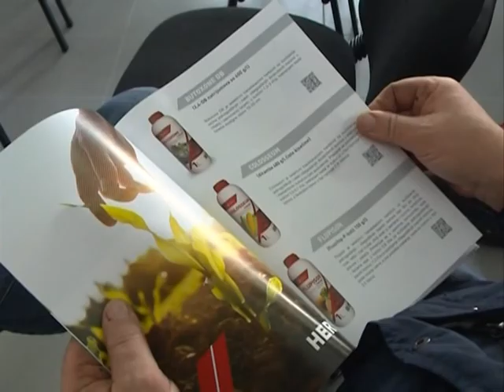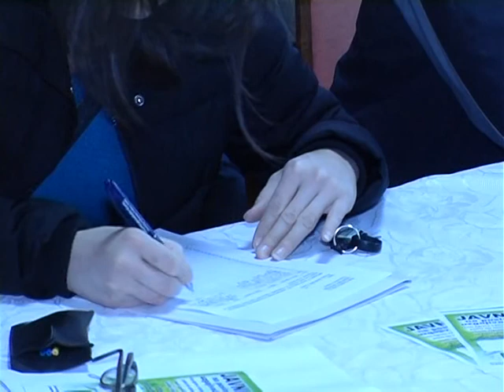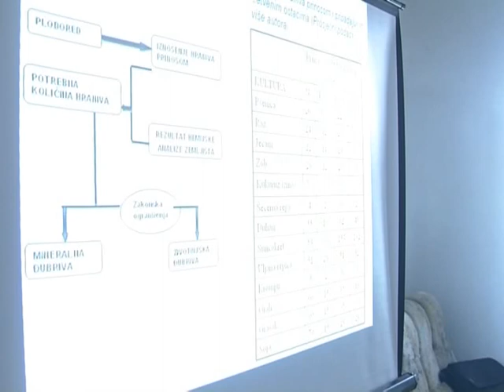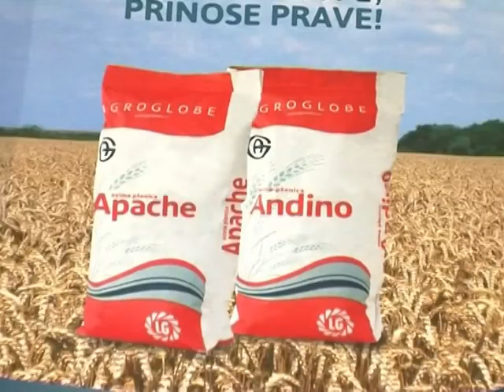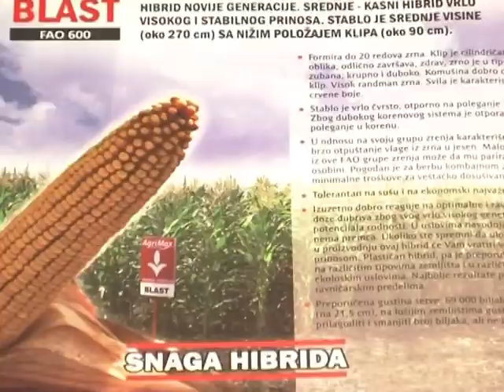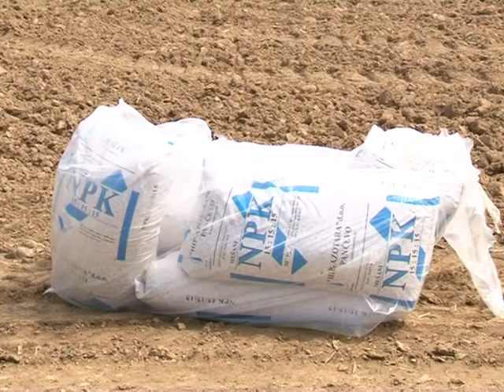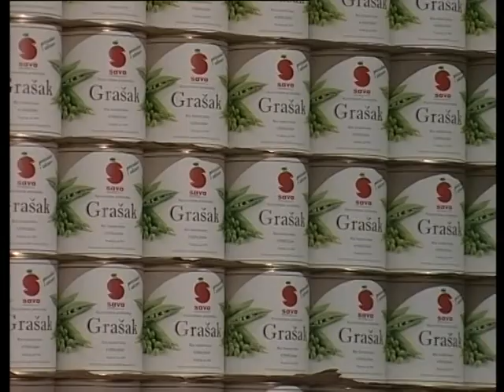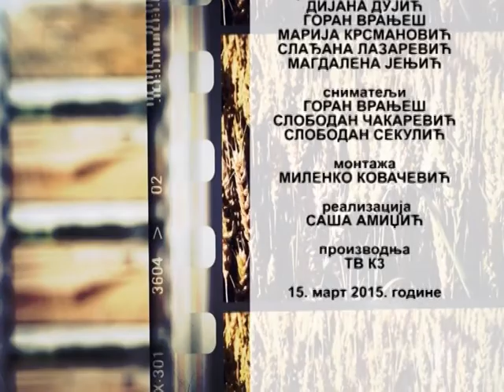ZEMLJA IZVOR ZIVOTA 15 03 2015